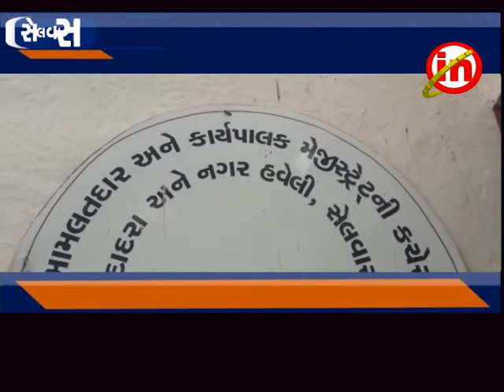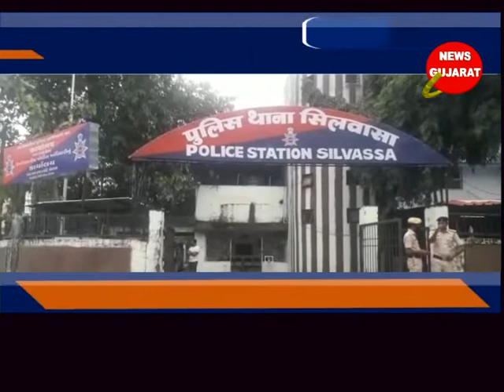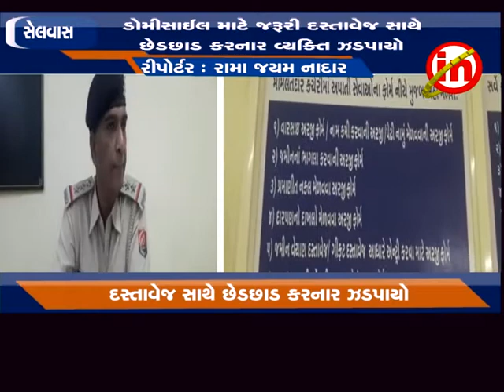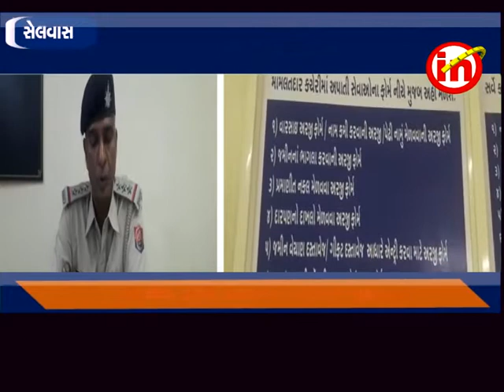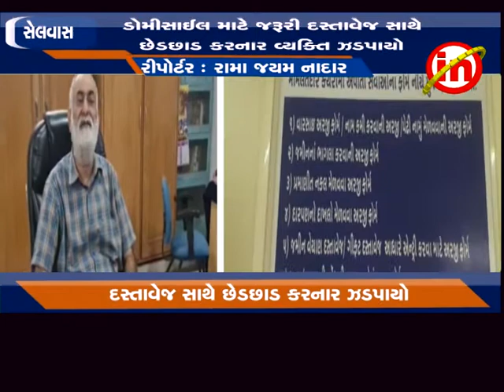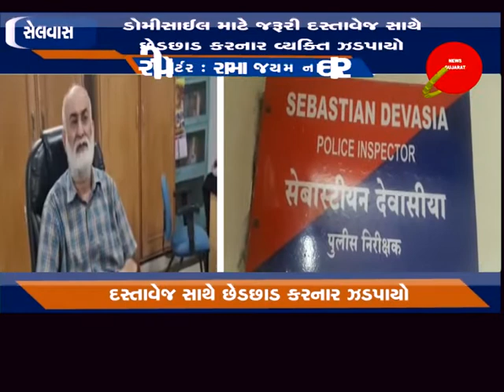સેલવાસ ઃ ડોમીસાઈલ માટે જરૂરી દસ્તાવેજ સાથે છેડછાડ કરનાર વ્યક્તિ ઝડપાયો